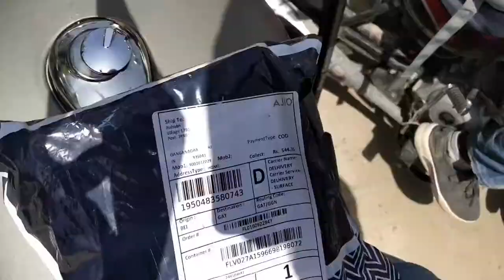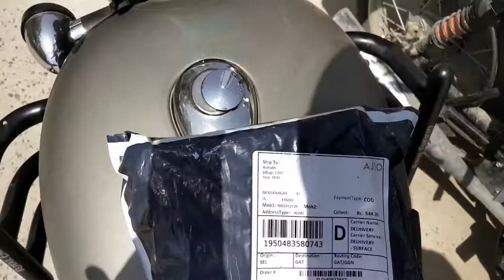खेलना पड़ा महँगा *sad* Hand Broken while playing kabaddi !!!! 😟😟 | kabaddi gone wrong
00:00 Laptop heating issue
00:33 Sad moment
04:06 Thermal paste replacement in Laptop and Computer
06:54 unboxing Ajio box
08:23 surprise for my Dog DEVIL
10:00 Casual Talks
↪ Wireless Mouse I use
↪ Mic I use
↪ Tripod I use
↪ My External Hard Drive
↪ WD 512gb SSD blue
↪ Noise wireless HEADPHONES
↪ Mi 18 wat quick CHARGER
↪ Mi Braided USB cable
↪ My tech BAG